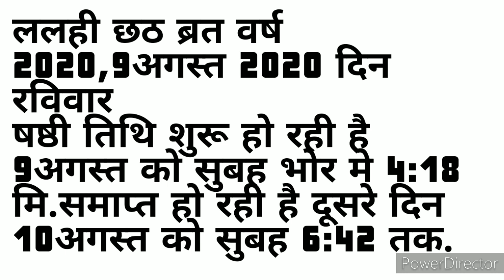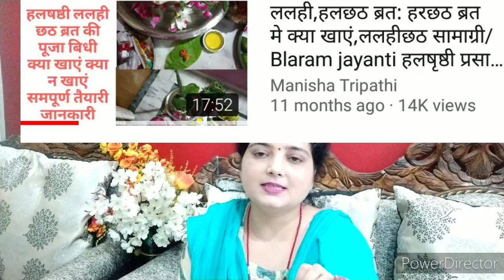हरछठपूजा विधी/ललही छठ ब्रत कब है/ललही छठ ब्रत कथा/बलराम जयंती का महत्व/Halshashti puja vidhi 2020.